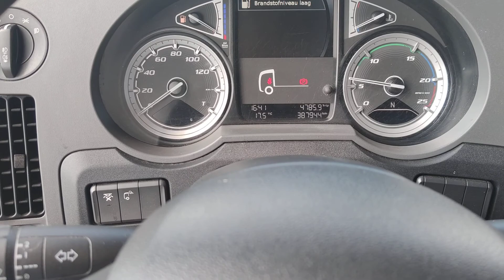T873 DAF XF 450